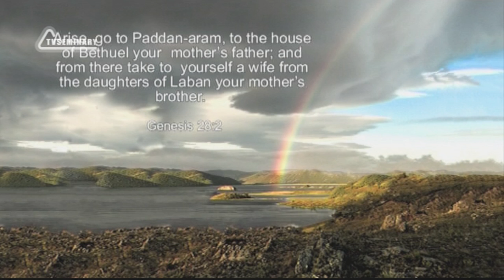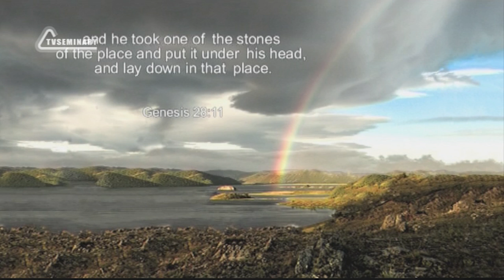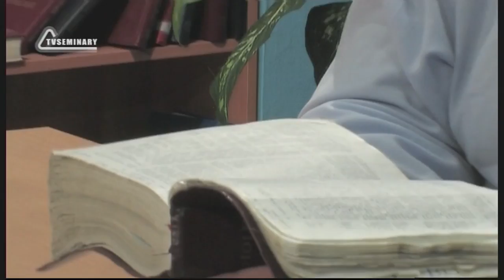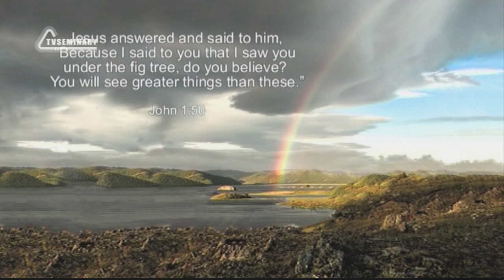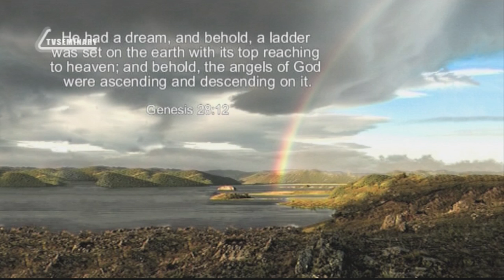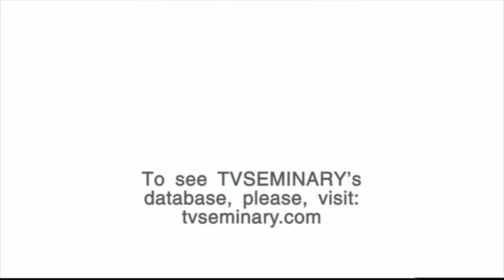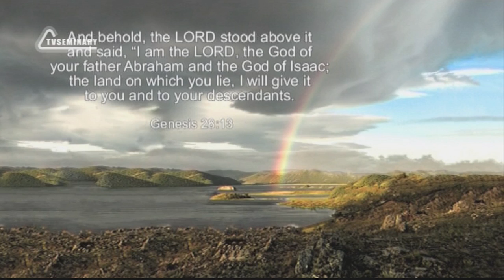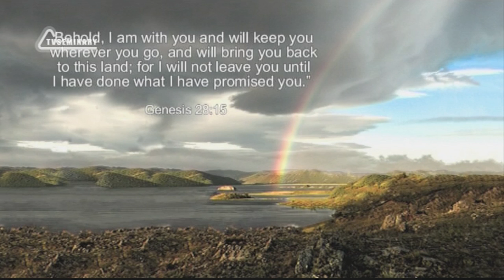BS205 Eng 45 Genesis 28 29 Jacob s Life after His Escape The Ladder of Jacob